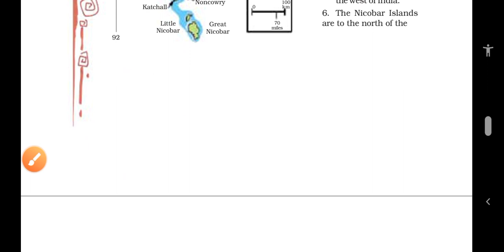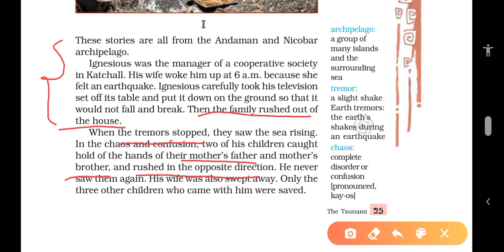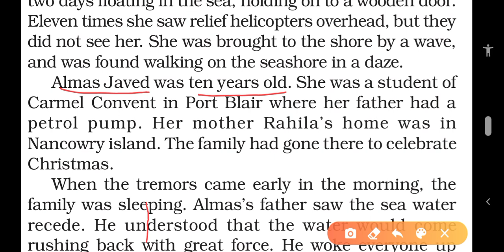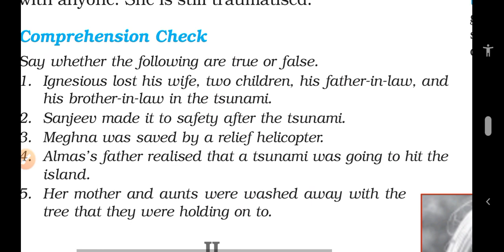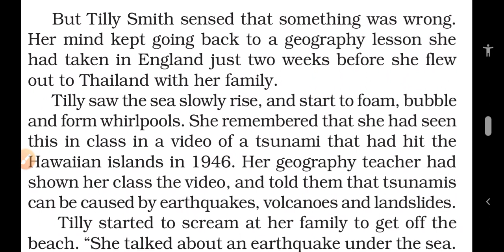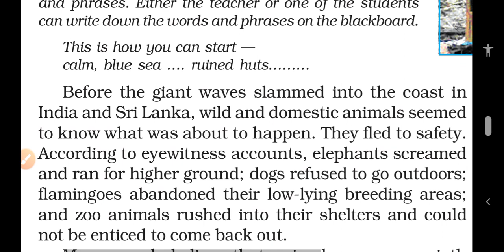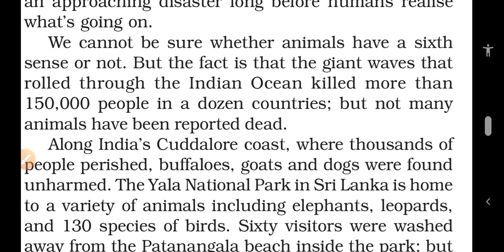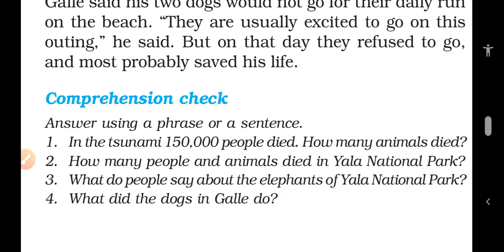CLASS 8TH | CHAPTER - 02 | English honeydew | The Tsunami | Explanation in English & Hindi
| English Honeydew |CHAPTER - 02 | The Tsunami | Explanation in English & Hindi | कक्षा - 8 | सुनामी |